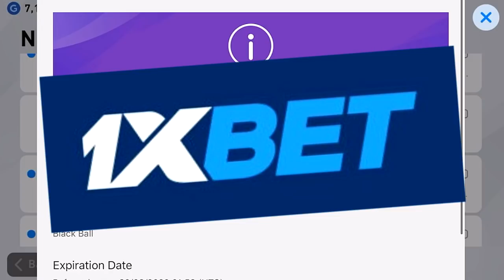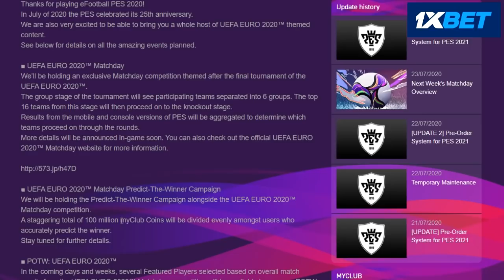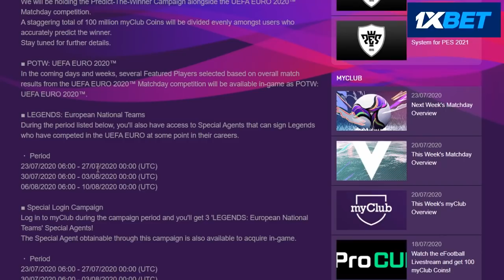PES2020 ขยายวันหมดอายุ UEFA EURO 2020, LEGENDS